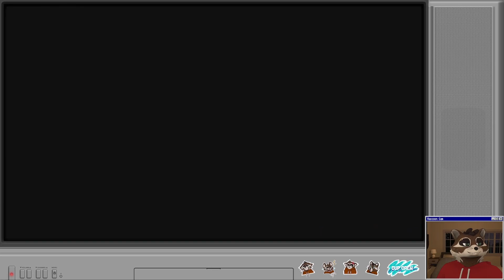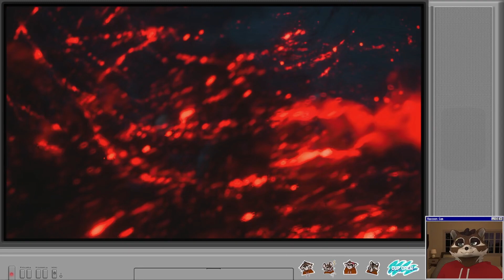Let's Play Final Fantasy 16 | Part 68 - Barnabas's Zealotry